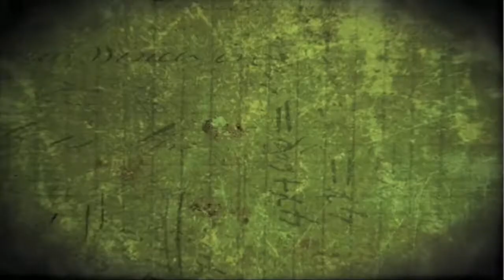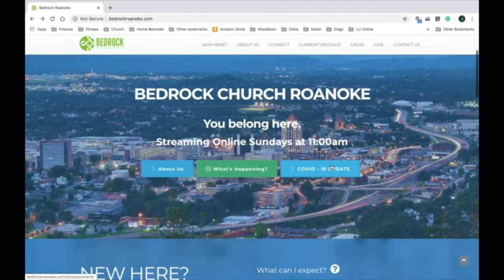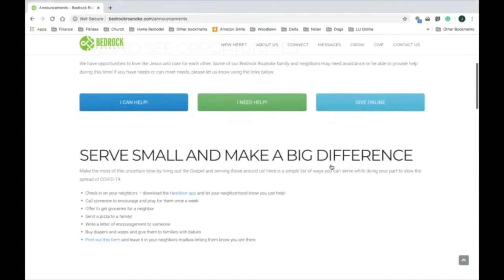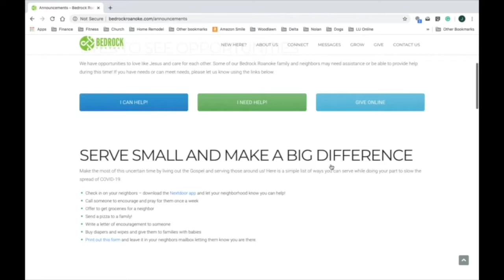Balanced - Saving for a Rainy Day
Bedrock Church Roanoke's financial series, Balanced.